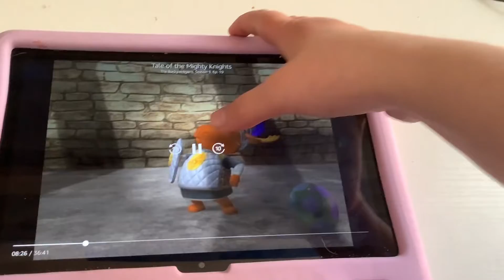Tale Of The Mighty Knights